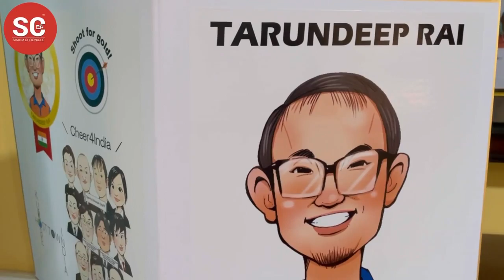Olympian Tarundeep Rai speaks on the development of archery in Sikkim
In this exclusive conversation with Olympian Tarundeep Rai, he highlights about his recent journey and process of the Tokyo Olympic 2020. He details on how the Sikkim youths have the potential to excel in the field of archery and the state youths can represent country in various international arena.

Rai also speaks about challenges and circumstances in the field of archery in Sikkim and how he states about the solution. He also speaks on how Government of Sikkim can work in the field of archery and create more pro level archers for the country.

“ Sometimes losing teaches much more than winning. My focus now would be to motivate the young minds” Rai